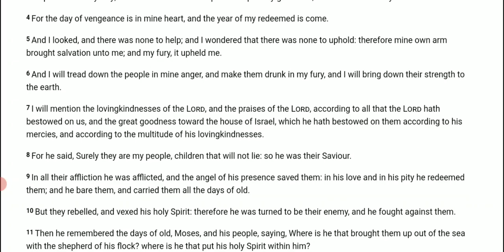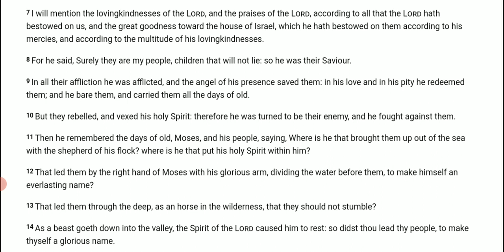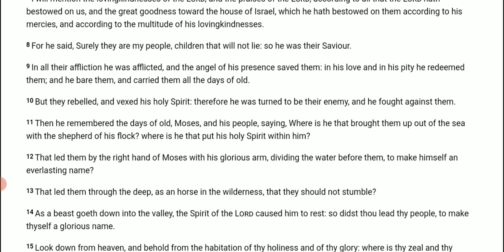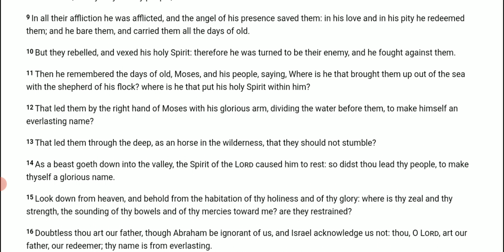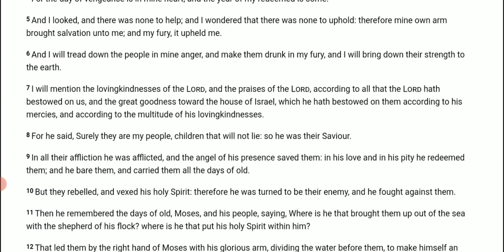coming to a close April 2 2023